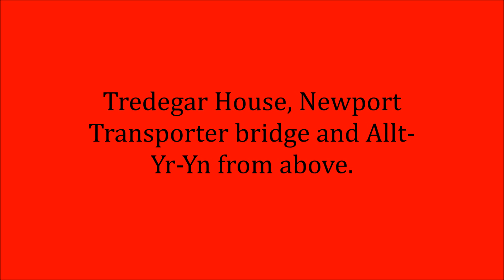Newport drone cruise,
Areas covered today. Tredegar House, Newport transporter bridge and Allt-Yr-Yn.